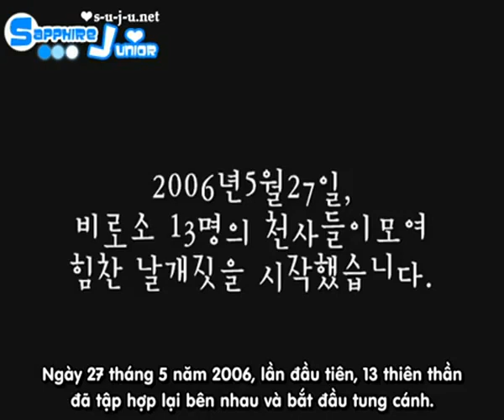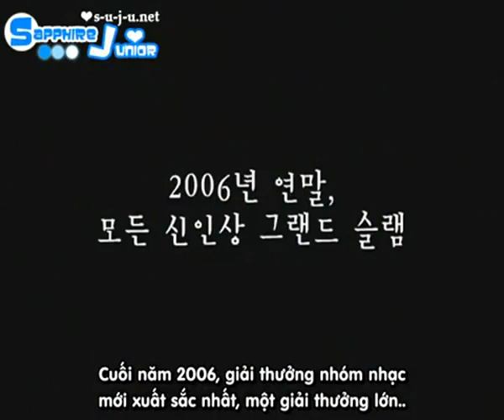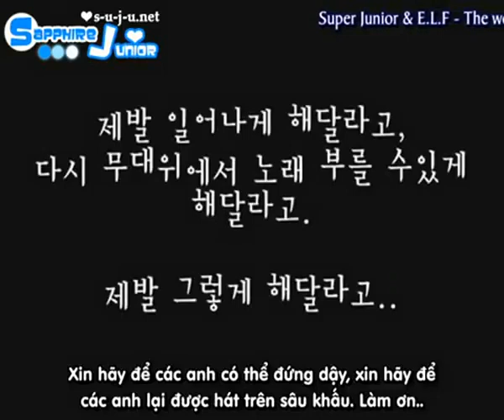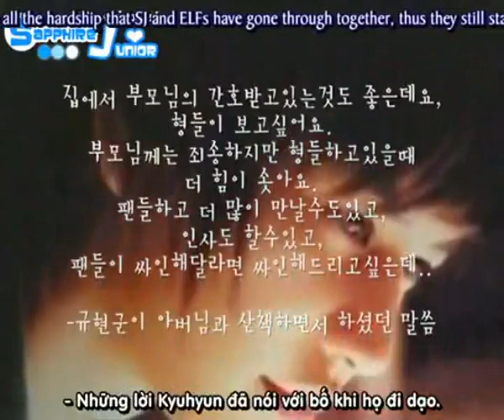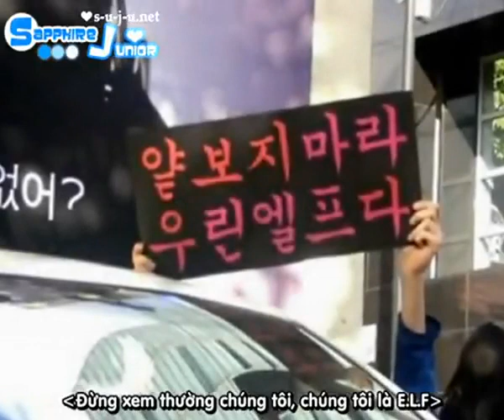{Vietsub} The World's Saddest Love - Super Junior & ELF